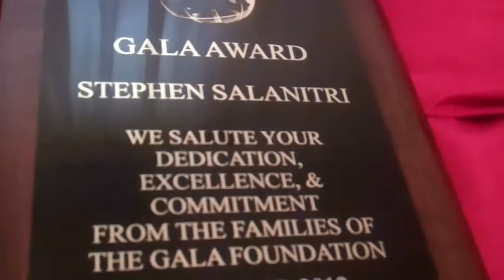STEPHEN SALANITRI WINS 2012 GALA AWARD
Stephen Salanitri received the 2012 Gala Award in Clearwater, Fl .The Gala Award as presented to him by Noel Serrano, Director of the Gala Foundation.